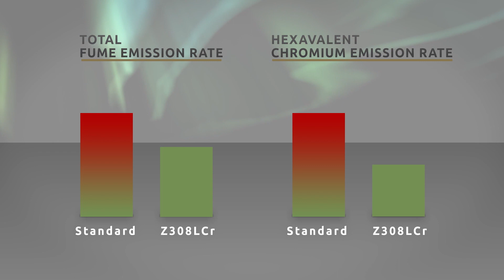Zika’s New Patented Electrodes for Healthier Welding: Low Manganese & Low Chromium Line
LMN: Over the last few decades, international hygienic regulations have been significantly reducing the allowed exposure level to manganese compounds. Zika Low Manganese Electrodes Line have a unique flux composition which supplies weld metal with significantly lowered manganese content and therefore dramatically decreases up to 50% manganese emission in welding fume in comparison with regular electrodes. Zika's E-6010 LMn, E-6013 LMn and E-7018 LMn electrodes provide the required mechanical properties and meet requirement of international standards.

LCR: The most harmful substrates, which are emitted during welding of stainless steel, are hexavalent chromium compounds. They are defined as carcinogen substances. Z308LCr welding electrode recently developed by Zika has a significantly reduced emission of hexavalent chromium. The total fume rate emission is reduced up to 40% and the rate of hexavalent chromium emission is lowered up to 50%.